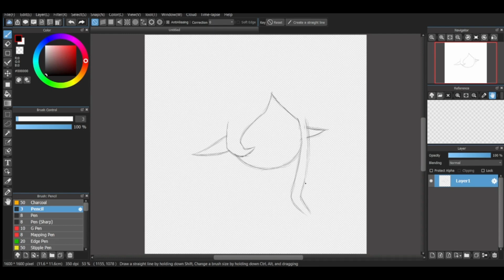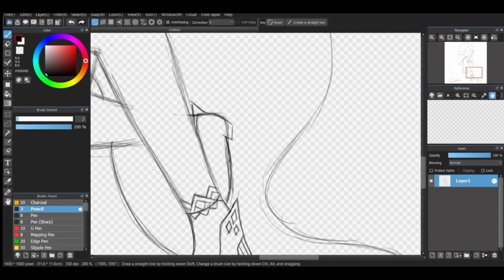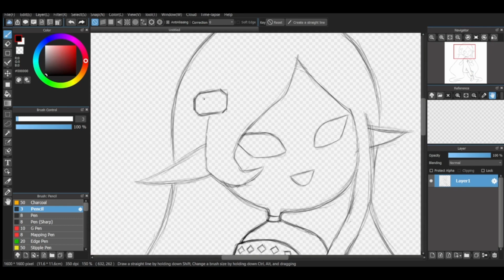Magic Quintet Draws: Goddess of Gemstone, Gemma (Chibi Sketch Speedrun)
Magic Quintet's speedrun sketch of one of her OCs in chibi form.
This character lives within the world of Lluxureiah (derived from the word luxurious)

Character Name: Gemma
- Goddess of Gemstones
- Sister of Snofrid and Terra
- Born and lived within the Crystal Cavern
- Currently lives within the Slumbering Mountains together with the surviving Gemstones, Crystallines, and Rocks

CREDITS:
Illustrations: MagicQuintet18
Art App: MediBang Paint
Video Recorder: Streamlabs Desktop
Video Editor: Canva and Clipchamp